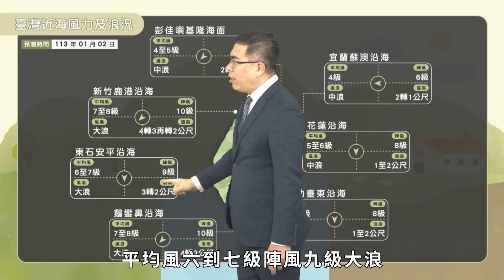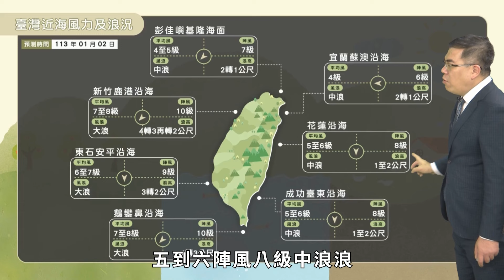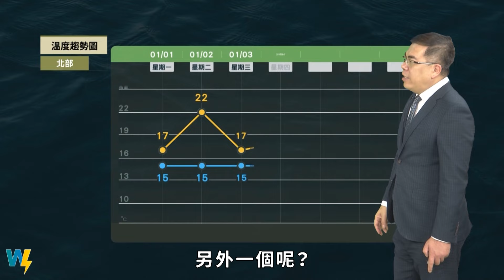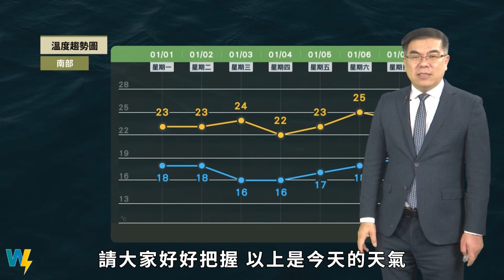農業氣象113/01/02 週二東北季風減弱回暖，中南部穩定迎風面偶雨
週二東北季風減弱回暖。
中南部穩定迎風面偶雨。
深夜起東北風再稍增強。
南方海面仍有較大風浪。